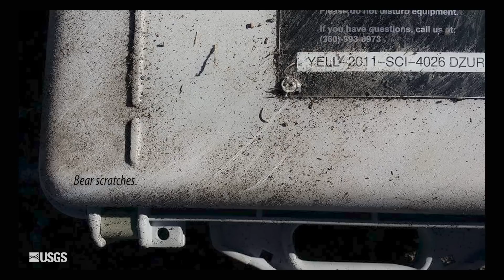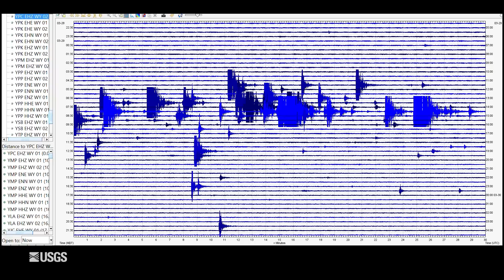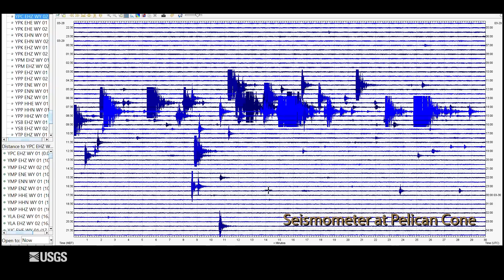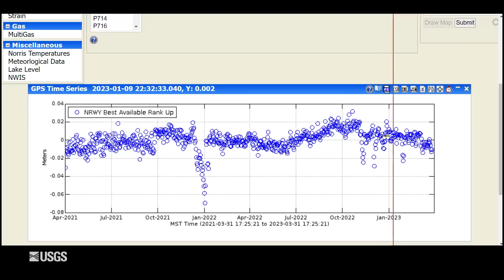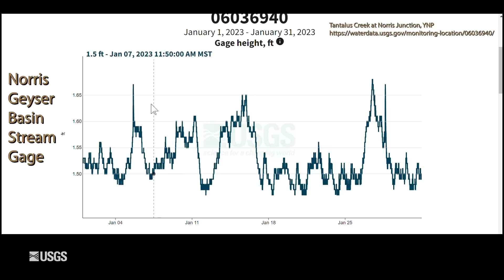Monthly update of activity at Yellowstone Volcano, April 1, 2023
Do animals prank humans? It sometimes feels that way, says Yellowstone Volcano Observatory’s scientist-in-charge Mike Poland. Mike shows some of the ways animals have “interacted” with monitoring equipment in this April 1, 2023 monthly update of activity at Yellowstone Volcano.

Herds of elk or bison make a lot of noise when they walk by a monitoring station. The noise is picked up by the seismometer and the sudden burst of activity in a data feed might cause some to be concerned. Fortunately, that noise can be filtered out so seismologists will still see small earthquakes even when the herds are walking by. It's funny to think that maybe these animals are pranking us as they stomp around the station. Seismometers used for research deployments have been kicked by animals, making us wonder if perhaps the bison saw the seismometer and decided to play soccer with it.

Animals also interact with some of the permanent monitoring stations. Like humans, animals are curious and when they see new things, they might go up to investigate. Field teams have seen plenty of evidence of bison nose prints on solar panels or bear paw prints on solar panels. Occasionally, some of the smaller animals find the wiring to be interesting and yank the wires right out of the instrument boxes.

Animal interactions can sometimes cause the instruments to go down, requiring repair work. But the extra effort for YVO field teams comes with the territory. Decisions about where to install stations are carefully made and include the need to coexist with animals and the environment.

During the month of March 2023:

The University of Utah Seismograph Stations, which monitors and operates the Yellowstone seismic network, located 354 earthquakes, which includes two seismic swarms.
Deformation trends continue, with overall subsidence of about two to three centimeters (about an inch) per year, and very little deformation in the Norris Geyser Basin.
There were no recorded Steamboat Geyser eruptions.
Yellowstone Volcano remains at normal, background levels of activity.